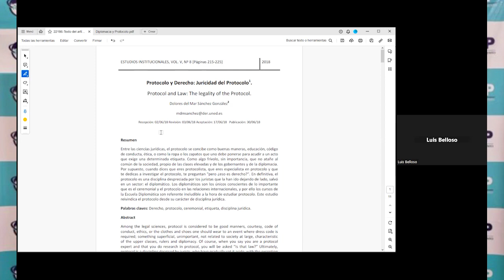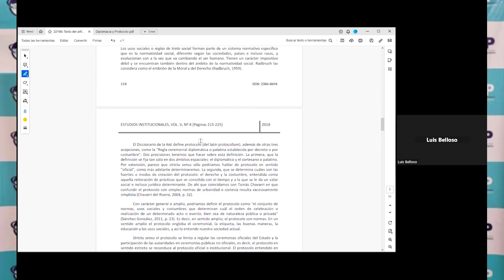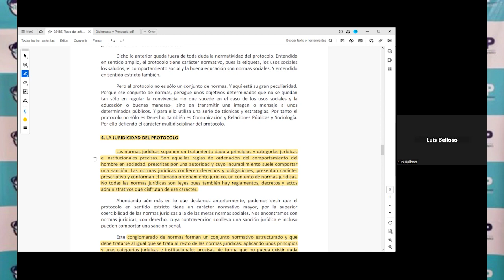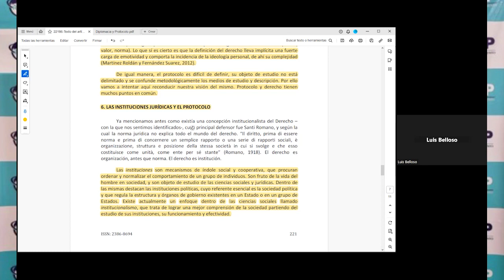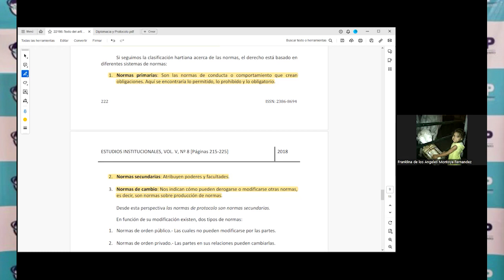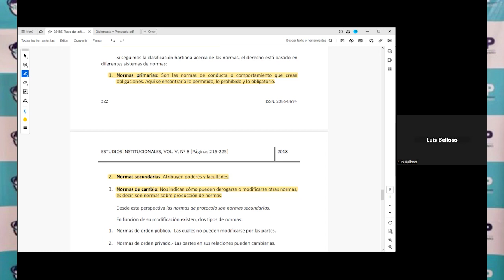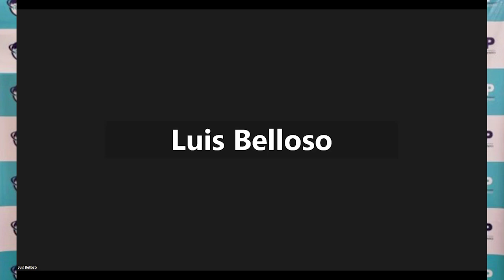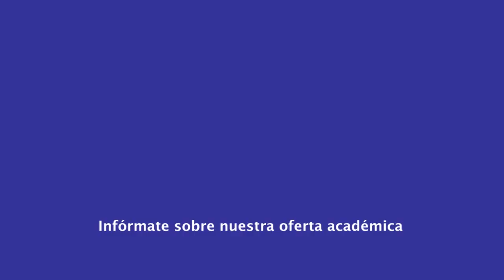|Postgrado| Doctorado en Derecho y Relaciones Internac - Diplomacia y Protocolo - Dr. Luis Belloso